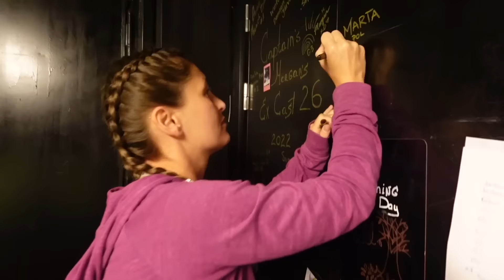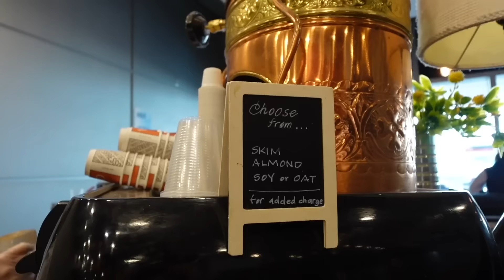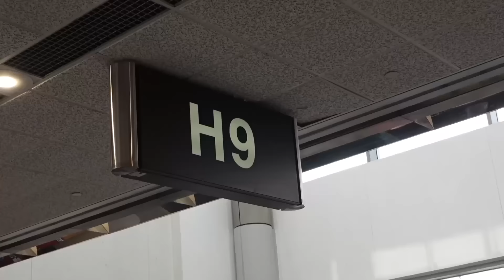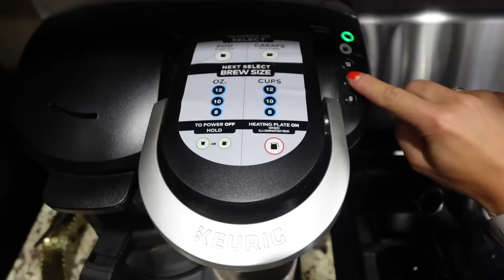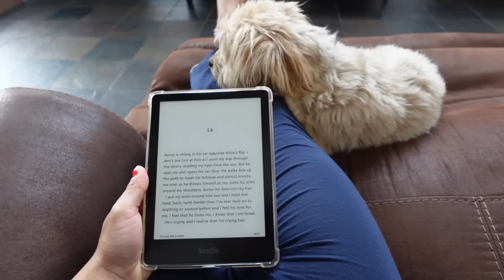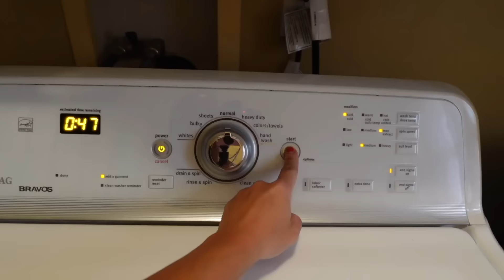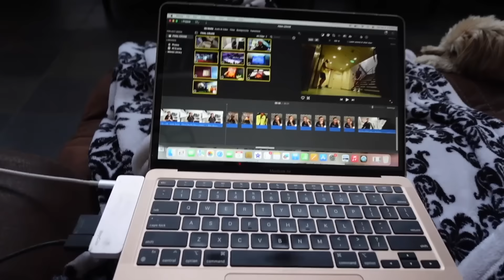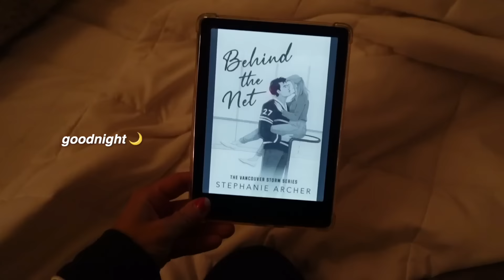time to say goodbye… 😢🚢 sign-off day, airport struggles, unpack with me, settling into land life!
thank you halara for working with me again on this video 🫶🏼 use my code: JordanB for 20% off all full priced items and use this additional code: h10yt for a $10 discount on every order over $100!!

✩ i t e m s   s h o w n ✩
Softlyzero™ Backless Cut Out Twisted Cropped Yoga Tank Top

halara: JORDANB15
whitefox boutique: JORDANXO
Paragon Fitwear: JBAUTH
Berlook: JordanB15
Care/of: JORDANBAUTH50
little words project: JBAUTH15
princess polly: BAUTH20
FabFitFun: BAUTH
Zaful: jbauth
Dossier: Jordan_10
Nail Addict: JordanBauth
RIND Snacks: JORDAN20

what camera do you use? canon rebel t7i and Sony ZV-1 II